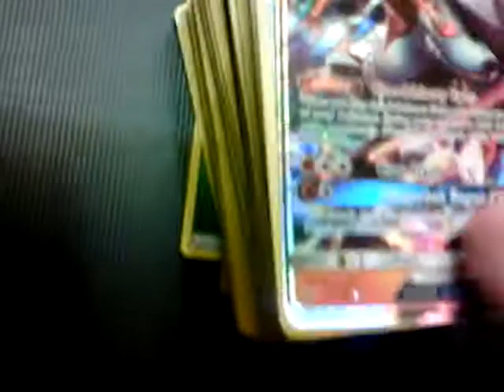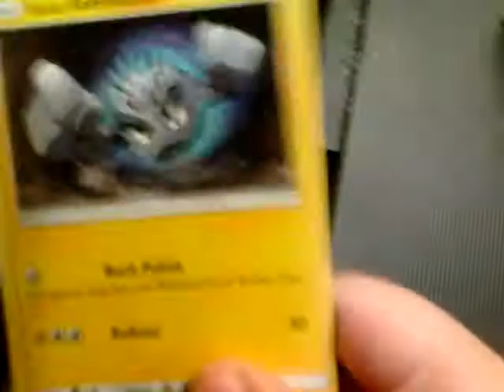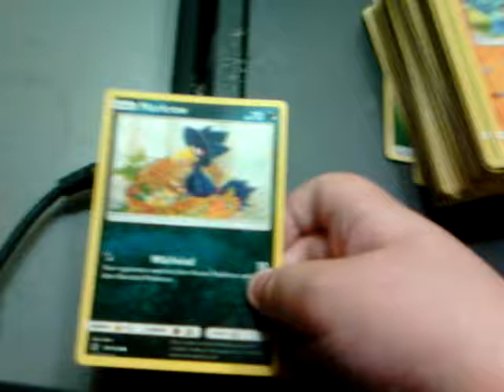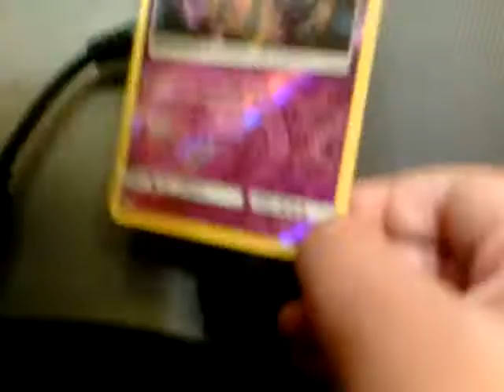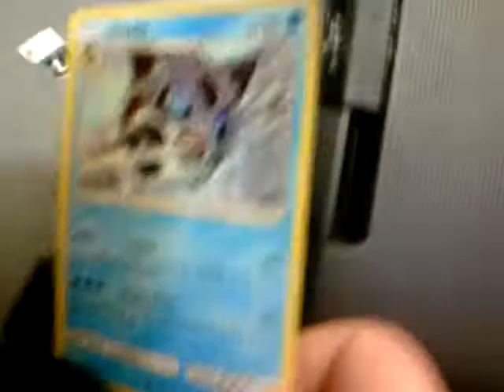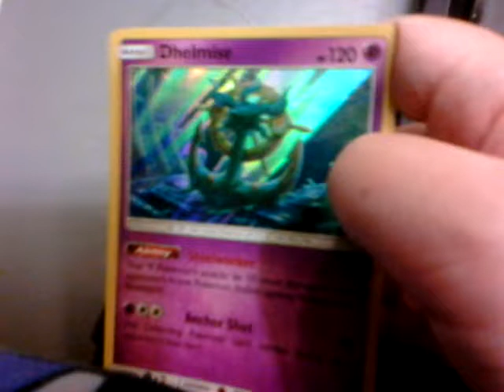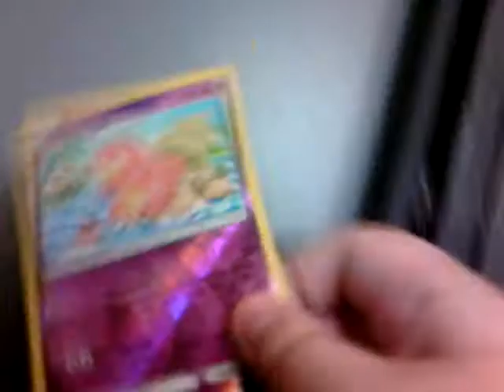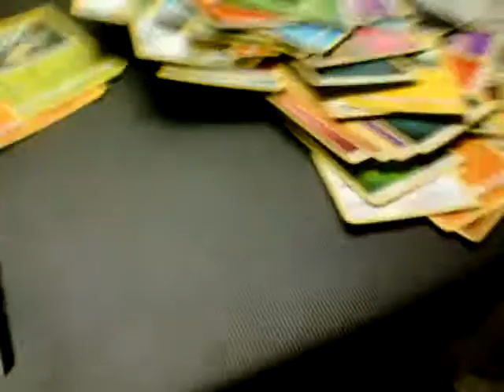Pokemon sun and moon cards